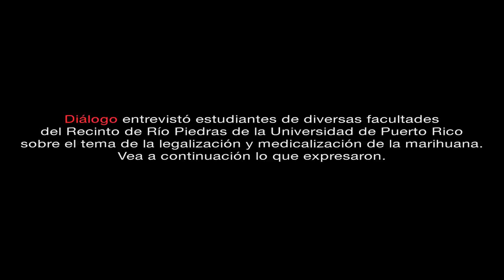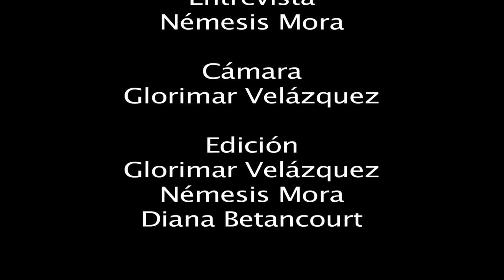Estudiantes de la UPR-RP opinan sobre la legalización de la marihuana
Diálogo visitó el Recinto de Rio Piedras, de la Universidad de Puerto Rico y realizó un sondeo informal para conocer la opinión de los estudiantes sobre la legalización de la marihuana.